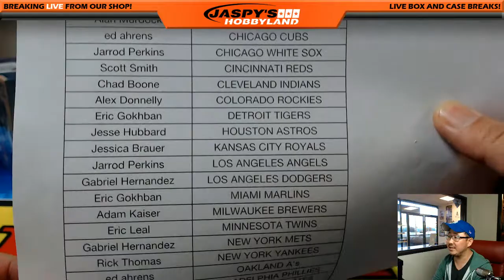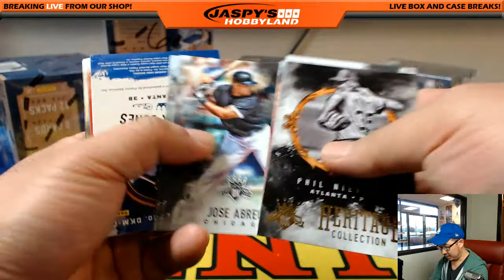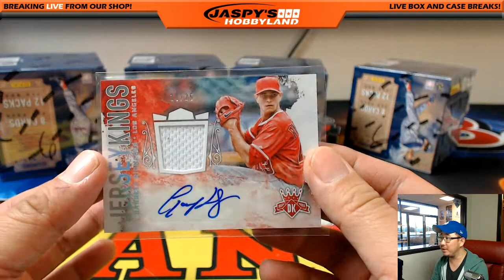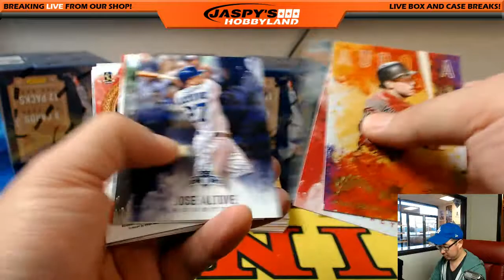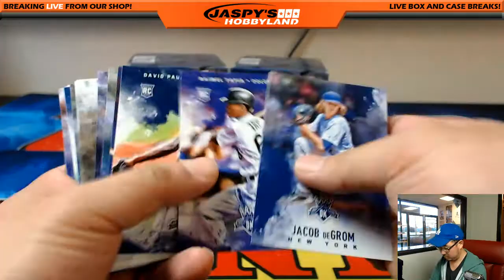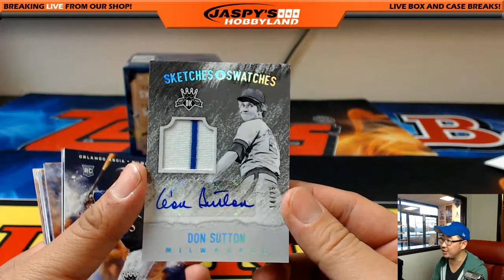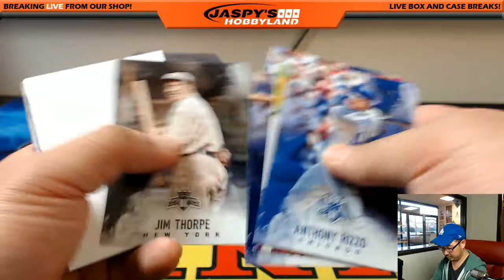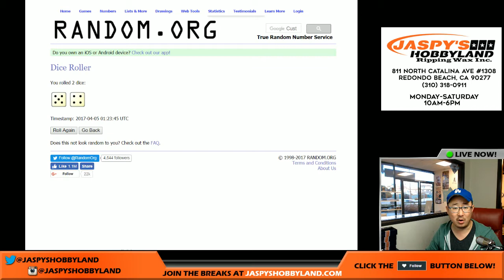04/04/17 [6Box (1/2) PICK YOUR TEAM] #6 - 2017 Panini Diamond Kings MLB Baseball